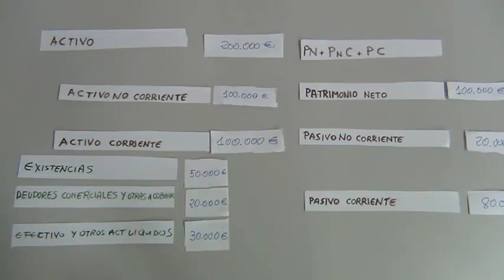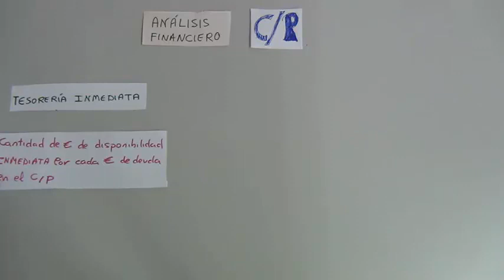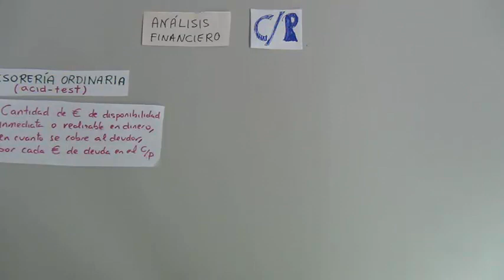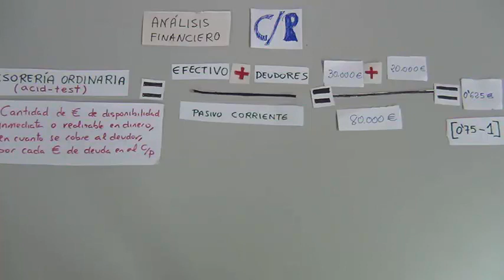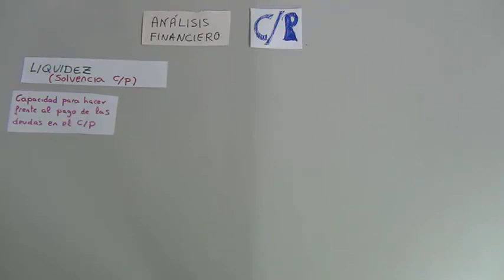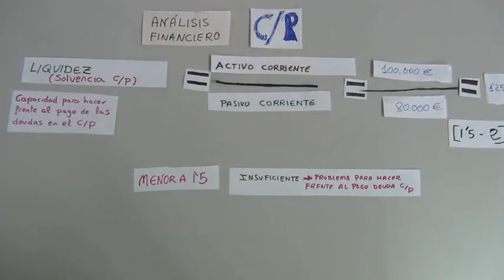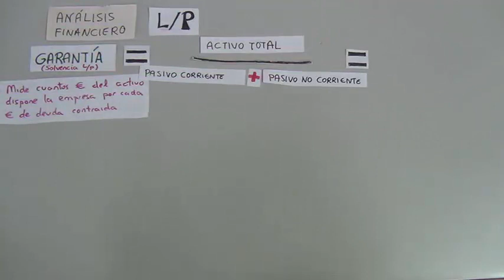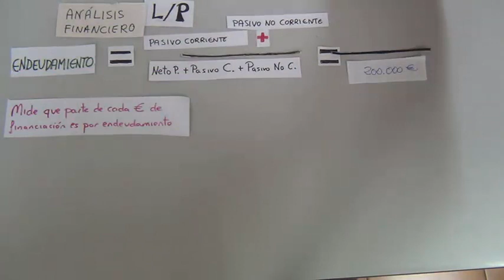Ejercicio análisis financiero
Ejercicio de análisis financiero